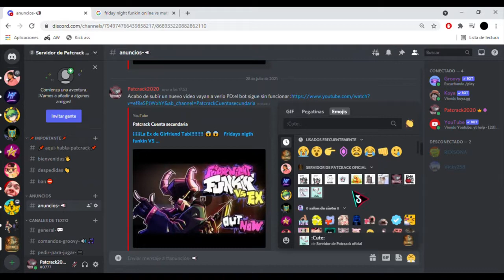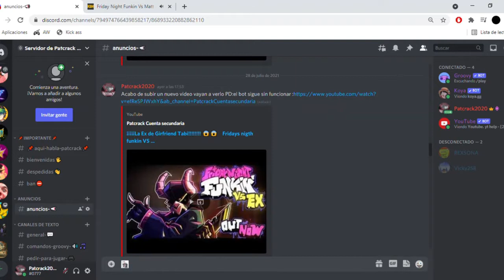El mod mas insano al que he jugado Acaba Mal Fridays nigth funkin Vs Matt Fnf en modo hard ep 4